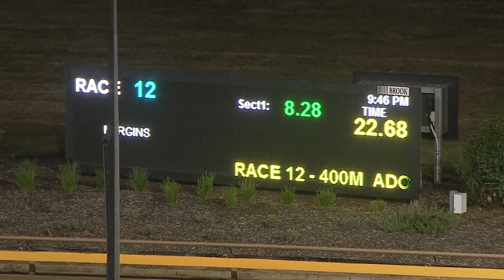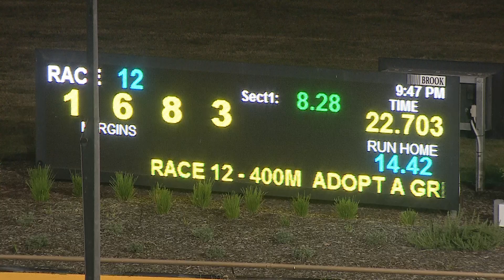WGL SAT 19 FEB 22 R12